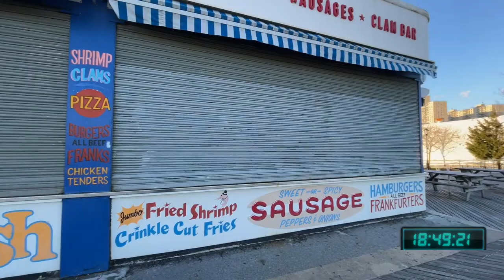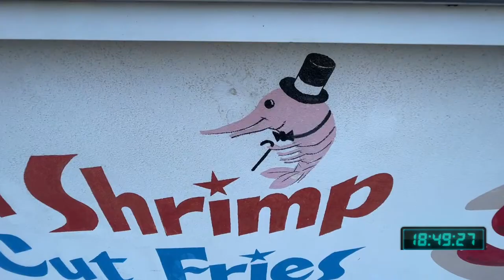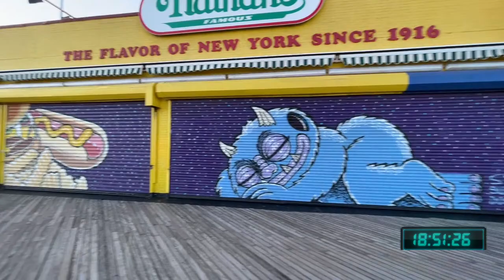🔴 NYC Live: Coney Island Sunset 4/12/24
Once again, we find ourselves in Coney island to catch the sunset…
Streaming Equipment:
Camera: iPhone12 Pro
Microphone: Rode Wireless Go 2
Gimble: Osmo Mobile 3
Network: Verizon/T-Mobile

GUIDE FOR PEACEFUL LIVESTREAM COEXISTENCE:  Be polite. Please don't ask for follows, please don't ask personal questions, don't spam (including roll call requests & spamming emojis). No block caps. Please don’t mention other channels that are going LIVE. No Stream-Sniping. No Racism and bigotry will not be tolerated. Thanks!  ©️  All uploads are my intellectual property. You do not have permission to re-use any part of them without my written consent.